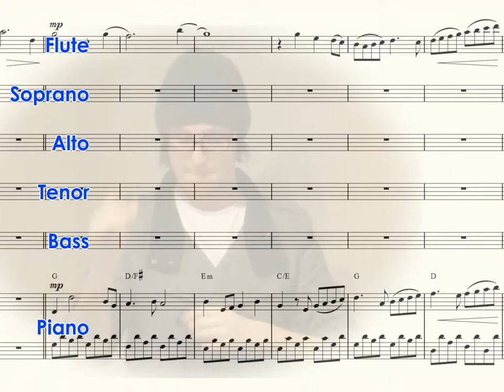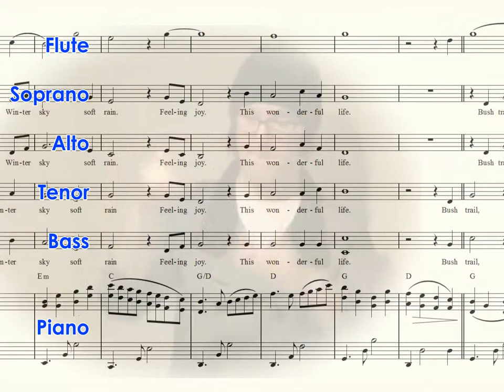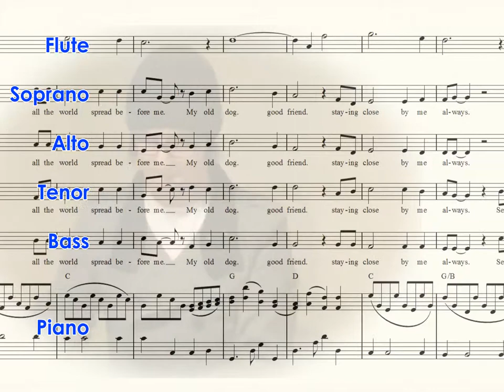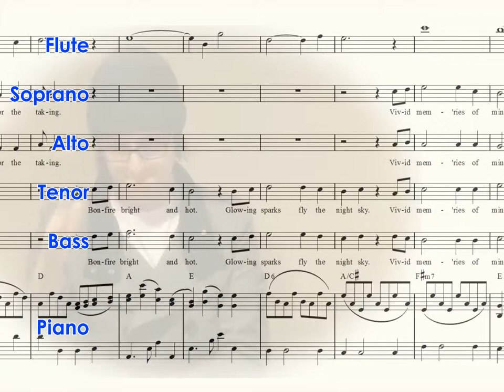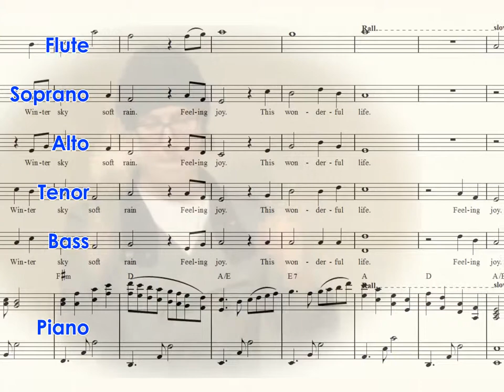Wonderful Life! Rich Harmony - Tenor Practice Music